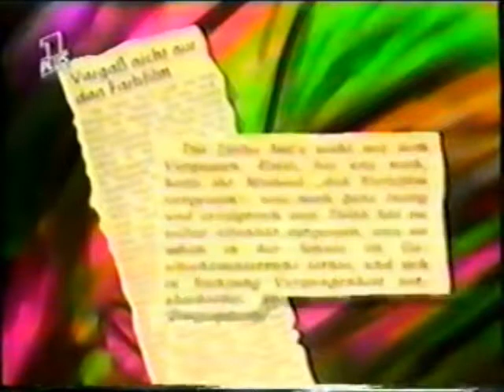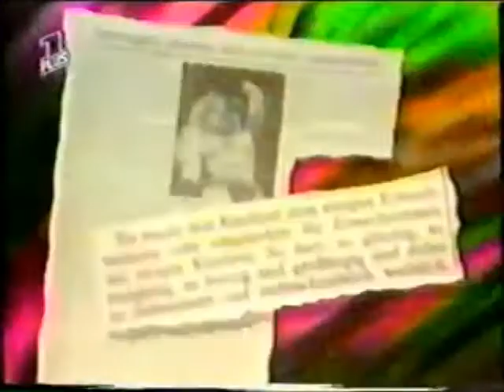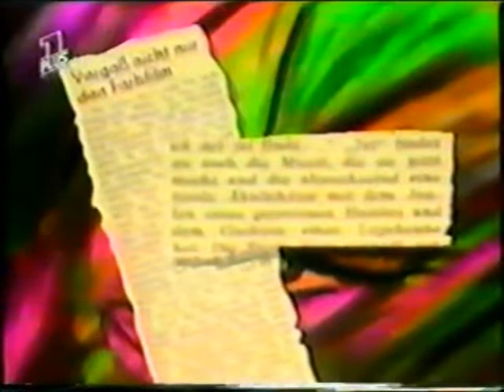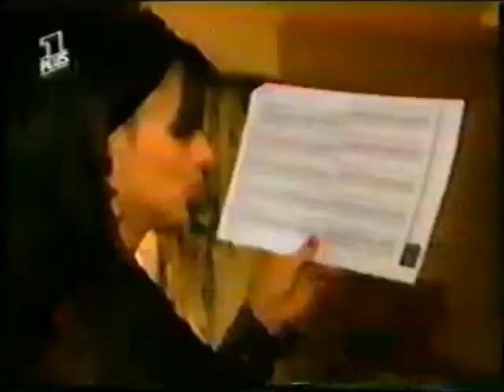NINA HAGEN 1991 "The Unbelievable Girl" documentary GERMAN TV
Interview in London during the recording of the album "Street" & very rare video footages. Exclusive documentary.

Born in East Germany, Nina Hagen had gained a reputation as a flamboyant rock singer by the time she emigrated to the West in 1976, where she formed a band, signed to CBS Germany, and released the debut album "Nina Hagen Band" in 1978. It was followed in 1980 by "Unbehagen" (and the hit single "African Reggae"). Hagen's first U.S. release was a four-song EP consisting of songs drawn from her two German releases. She moved to New York and made her first English-language LP, "Nunsexmonkrock", 1982. That and its follow-up, the Giorgio Moroder-produced "Fearless" (1983), charted briefly, and "New York NY" was a Top Ten dance club hit. But Hagen left CBS after "In Ekstasy" (1985) and her triumph at Rock In Rio festival. In 1988, she celebrated her marriage with the EP "Punk Wedding", and in 1989 she returned to the European market with "Nina Hagen".
Despite less success in the 90s, she continues to record ("Street", "Revolution Ballroom", "Freud euch/Bee Happy", "Om Namah Shivay") and give concerts, mainly in Europe. After her album "Return Of The Mother" in 2000, Nina Hagen released two albums of jazz covers. Converted to Protestantism in 2009, she returned in force to Germany with "Personal Jesus". Eleven years after "Volksbeat", a new album is announced on December 9, 2022: "Unity". Eccentric singer with a voice covering 5 octaves, Nina Hagen, the "mother of punk", has approached many musical styles: punk, rock, new wave, rap, dance, reggae, classical, jazz, blues, etc.